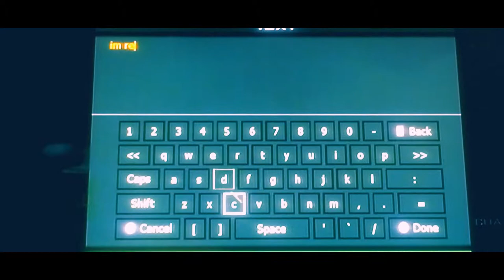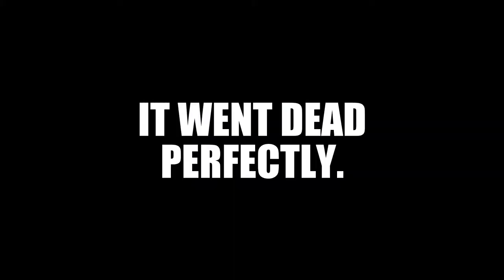WENT DEAD PERFECTLY - Knife War 1v1